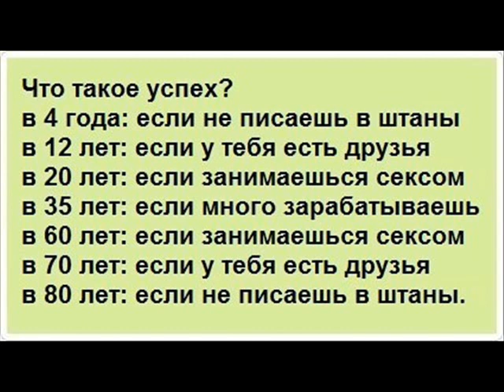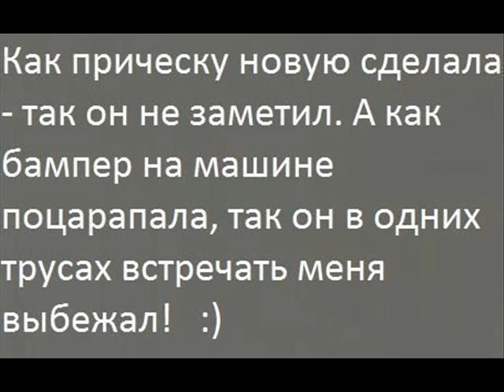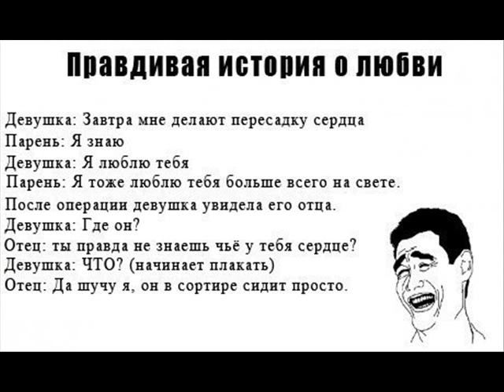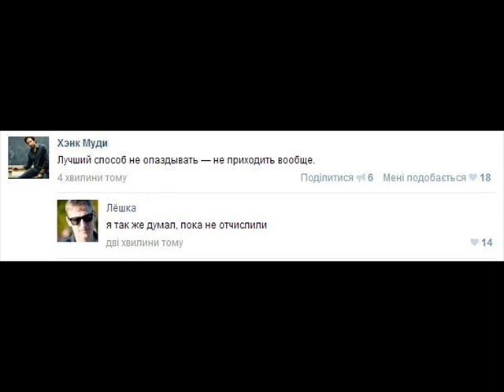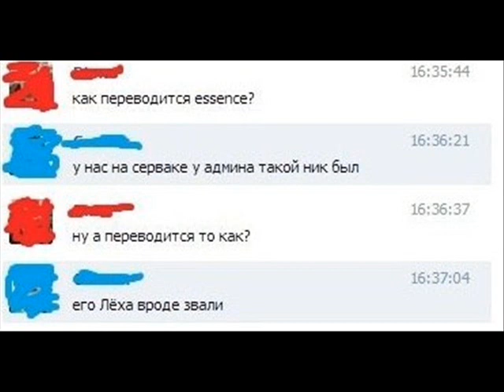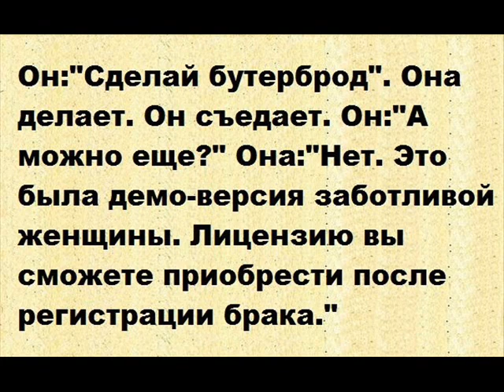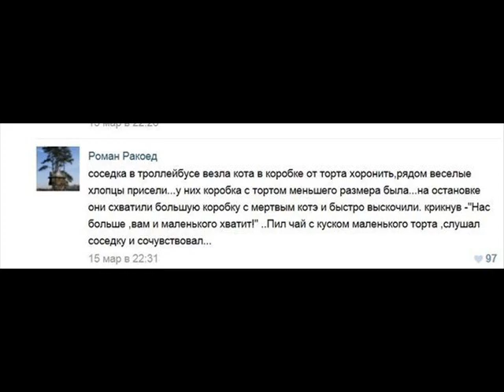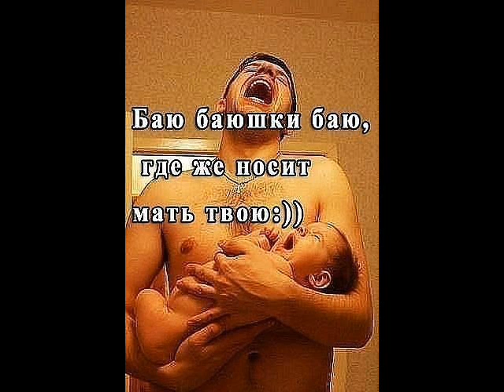подборка фото приколов 2